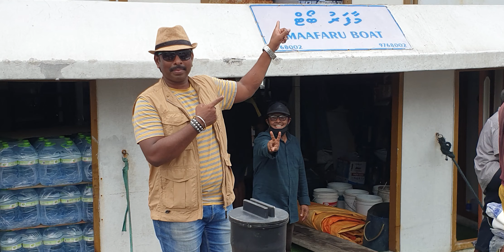Maagician NiKiL I CAM BACK TO INDIA nikilmagicwonders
We Do Corporate Shows School n College Shows Birthday party Shows wedding party Public Shows & Carnival shows
 nikil magic wonders nikilmagicworld nikil magoc world bangalore magician tirupati magician
  chittoor magician  kadapa magician international magician comedy magician